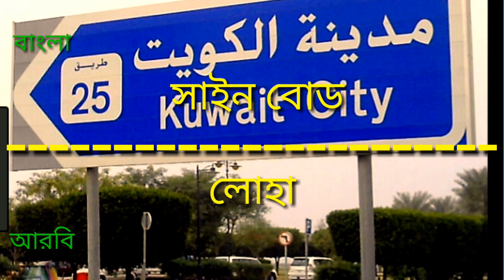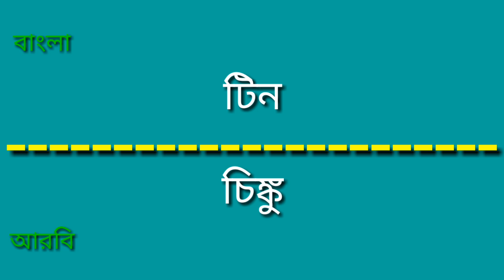নির্মান সামগ্রীর অারবি নাম/ learn arabic-name of Construction materials in arabic/arbi to bangla